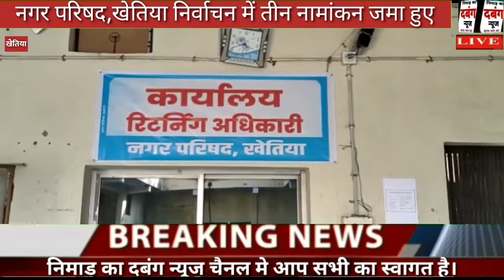नगर परिषद,खेतिया निर्वाचन हेतु आज तीन नामांकन जमा हुए ।